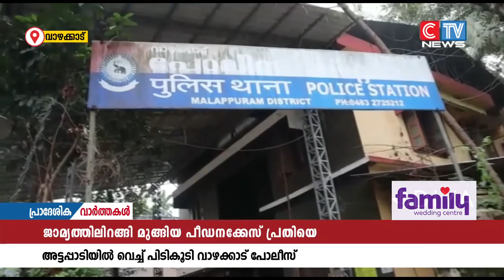ജാമ്യത്തിലിറങ്ങി മുങ്ങിയ പീഡനക്കേസ് പ്രതിയെ വാഴക്കാട് പോലീസ് പിടികൂടി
അട്ടപ്പാടിയിൽ വെച്ചാണ് പ്രതിയെ പിടികൂടിയത്. 5 വർഷം മുമ്പാണ് കേസിനാസ്പദമായ സംഭവം വാഴക്കാട്